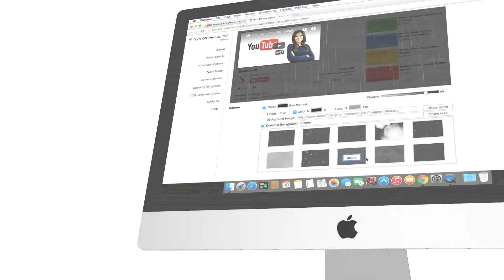Summer rain in Google Chrome beat?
Summer rain in your Google Chrome web browser. This is one of the Dynamic Background feature in Turn Off the Lights. That's available for Google Chrome, Firefox, Safari, Opera, Maxthon, Yandex and Internet Explorer.

A new scene for the Dynamic Background feature, shows rain and thunder in your web browser. With a single click on the gray lamp button in your browser, convert it your YouTube website to rainy background.
The option is default disable for new and existing users of the Turn Off the Lights extension. You can enable this new scene in the Turn Off the Lights options page by clicking right on the gray lamp button and select "Options".